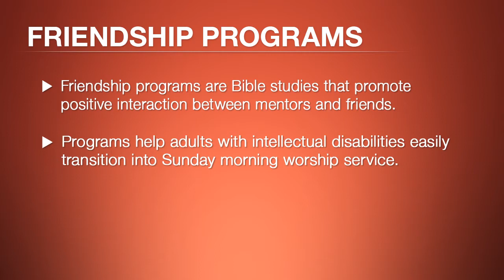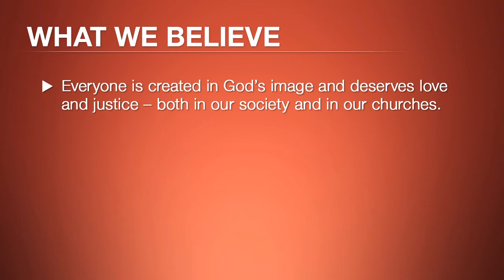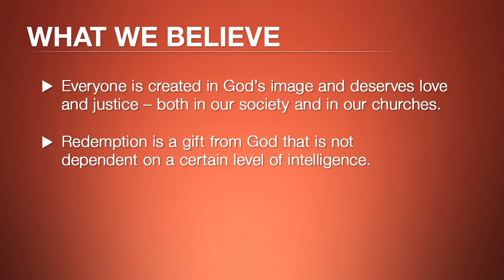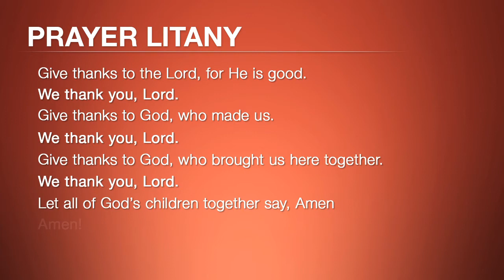Ministering Beside Adults with Intellectual Disabilities -- Inclusion Fusion 2012